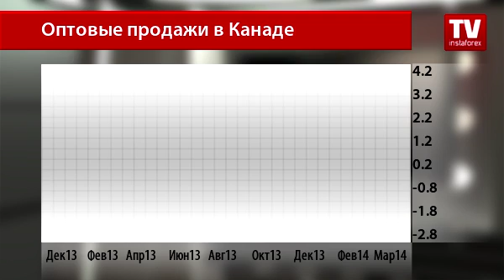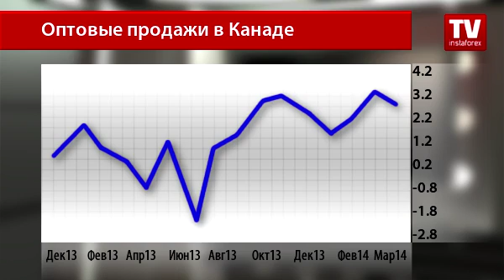Американская розница не оправдывает ожидания